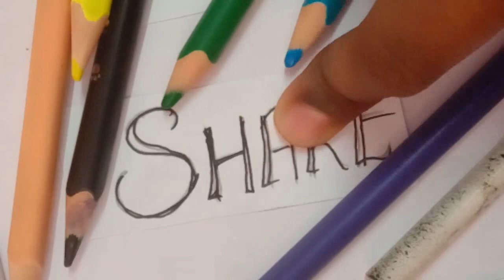MY CATTIE - NAUGHTY CAT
MY CAT (ABI) SOMEHOW MANAGED TO CLIMB UP, BUT LOOK HOW SHE STRUGGLES TO GET  DOWN :)

Indoor cats get a bad rap for being lazy and fat, but this doesn’t mean that all indoor cats are born to be fat and lazy.
Cats all have an innate instinct to hunt and kill. It’s a big reason why cats aren’t always recommended as companions to rodents and other small mammals
Just because a cat is indoor, it doesn’t mean that they completely lose this instinct or the energy that it takes to hunt those animals.
Most commonly this energy appears at night, as cats are nocturnal beings. Being nocturnal beings who primarily hunt at night, it would make sense for indoor cats to continue to get a burst of energy at night, even when there is no prey nearby.
This energy is often mistaken as schizophrenia, but in most cases is just pent up energy that was gained from your cat sleeping all day.
If you notice that your cat is commonly a big burst of energy that you can’t manage, it is recommended that you either get them a playmate, play with them more frequently (especially around the times where they are most active)
and this is reason why my cat did this.